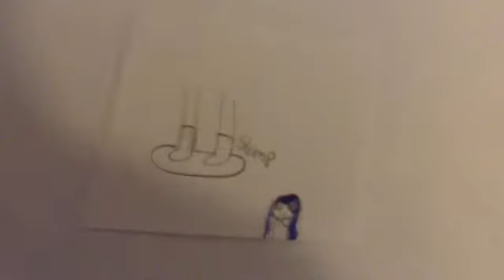Snowboarding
I'm just gonna post this on this channel